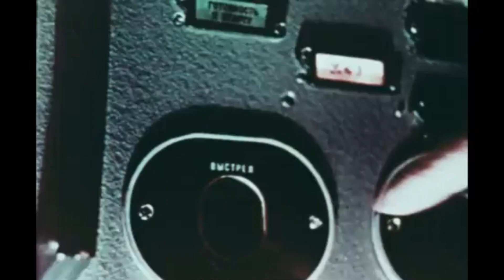B59 Submarine - How One Man Stopped the End of the World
The Cold War was a period of intense geopolitical rivalry and nuclear brinkmanship between the United States and the Soviet Union, spanning roughly from the end of World War II in 1945 to the early 1990s. It was characterized by political, economic, and military competition between these superpowers. While it never erupted into a direct armed confrontation between the two, there were numerous close calls, with the most well-known and harrowing being the Cuban Missile Crisis of 1962. One less well-known incident, that would have arguably had far graver consequences, was the incident involving the Soviet submarine code B-59. This is the story of how a nuke was almost launched and how the critical role of Soviet nuclear protocol, and the decision by one man, averted a global catastrophe.

Video Chapters
00:00 - Introduction
00:53 - The Cuban Missile Crisis
03:17 - The Incident
05:20 - Potential Consequences
06:52 - Repercussions
08:45 - Outro